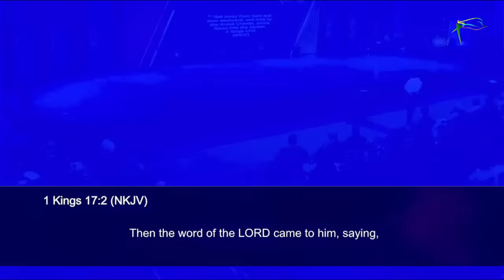THE INDICATORS OF A SHIFT || PASTOR TUNDE AYENI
SUNDAY SERVICE | SUN 02/ 04 /2023 | 9.00AM
Ministering Pastor Tunde Ayeni
Graceland, Graceville Christian Centre, Abuja.